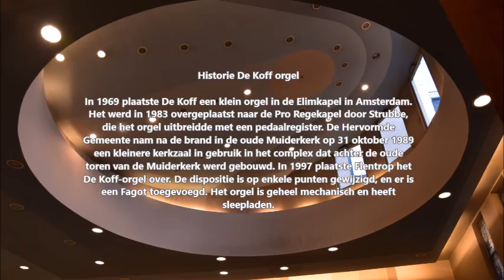Gerrald Bronkhorst 'Psalm 116 Margreeth de Jong' - Muiderkerk Amsterdam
Beeld en montage: Gerrold Kok
Informatie over het orgel volgt aan het eind van de video.